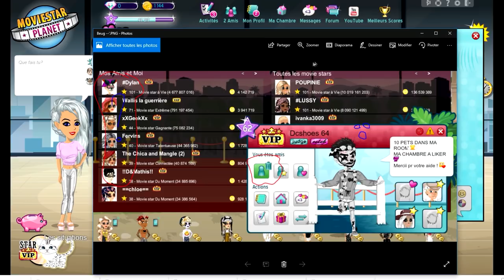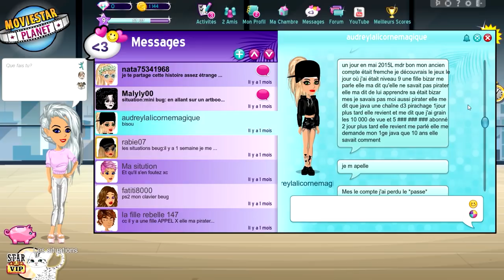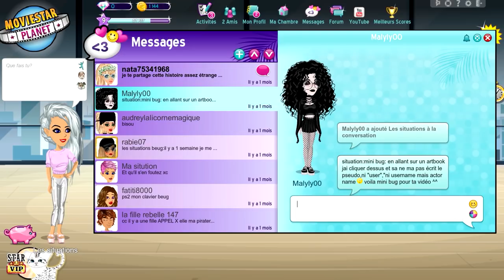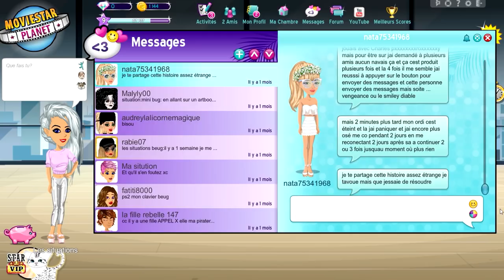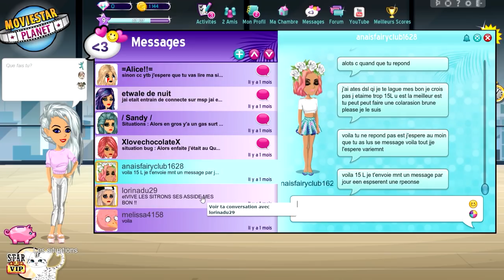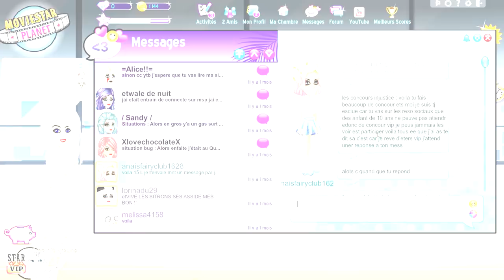TECHNIQUE DE PIRACHTAGE SUR MSP (LOL)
Coucou ! Dans cette vidéo des situations, elle me partage sa technique de piratage sur MSP ! xD

LAURENT MURATOT
10 rue Charles Richet
57050 METZ

💬 Musical.ly : quinzelyoutube

🎮 MSP : Quinzel Youtube
🎮 ID Origin : LauraGaming_YT
🎮 Roblox : QuinzelYoutube

💲 Hiko - 54o 💲
💲 Charlhulk - 215€ 💲
💲 Mimi - 82€ 💲

💻 MON MATÉRIEL :
Ordi : monté moi-même
Webcam : Logitech c920
Casque & micro : Logitech G933
2 écrans : HP & télé samsung